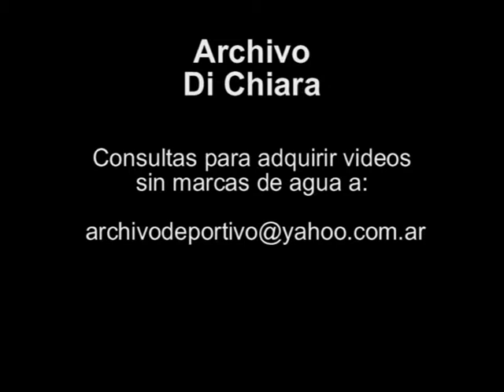Nota a Antonio del Cevio sobre los Juegos Olimpicos de Barcelona 92 1991 UG-2864 - DiFilm